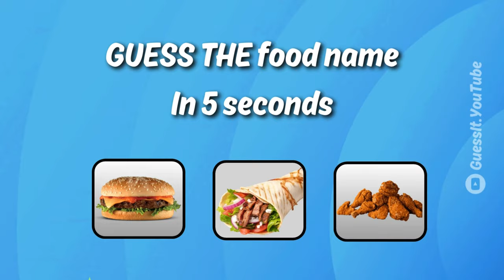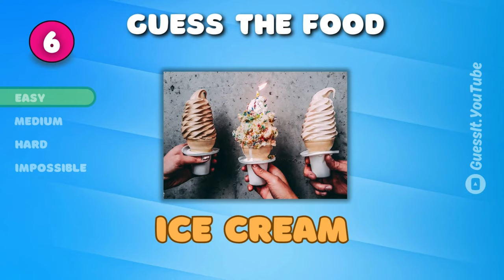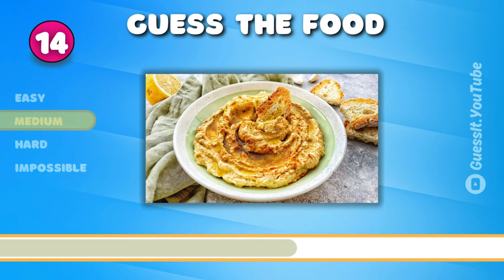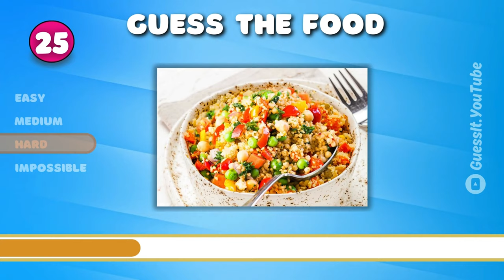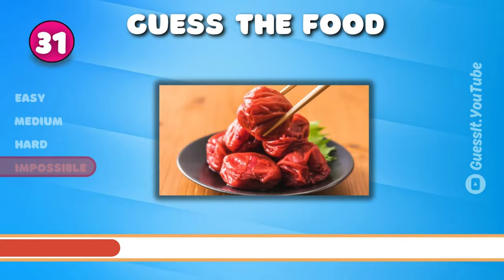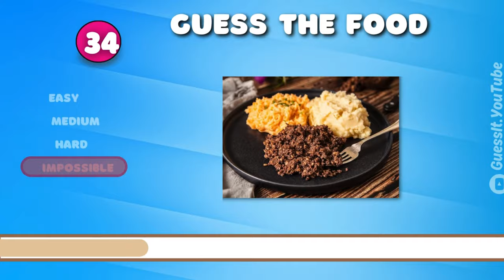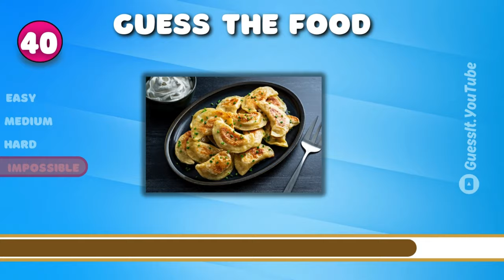GUESS The Food | Food Quiz ‼️👀🍔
GUESS The FOOD | World Foods Quiz ‼️👀🍔

Think you know your foods? Buckle up and get ready to put your knowledge to the test in this hilarious food quiz! We'll throw some curveballs your way, so be prepared to laugh and maybe learn a thing or two along the way. Can you guess all the foods before the timer runs out? Don't worry, even if you're not a professional guesser, this video is guaranteed to be a fun ride!